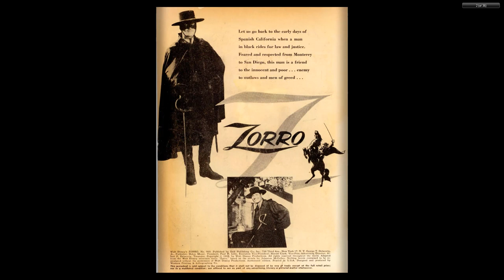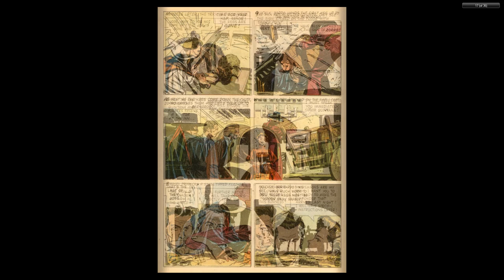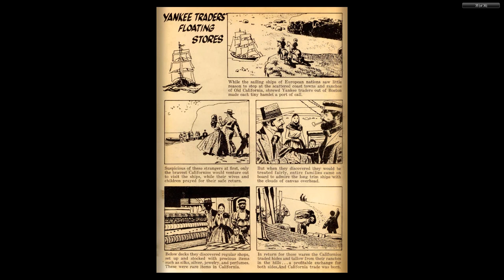DISNEY Dell Four Color Comics #0960 Zorro